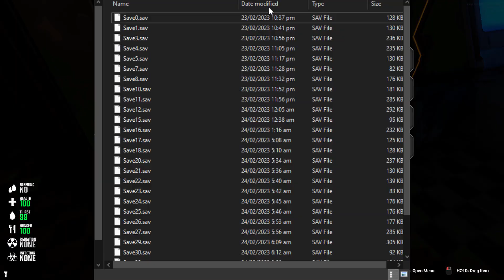Karantiin could be an amazing game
~~ WATCH TILL THE END! The end is always the best part ~~
Just a short review about a game i quite enjoyed, the game is around 1-2hrs long and so far i think they've done an amazing job for just one person.
Not much story is in the game but i'd still recommend if you're into the Survival horror genre.
Timestamps:
0:00 - Introduction
0:18 - Starting sequence
1:57 - The hospital
2:30 - The sector
2:51 - The sewers
3:21 - The alpha
4:21 - The entrance
5:54 - The hive
7:33 - Additional content
8:30 - Message for the dev
10:58 - Conclusion
11:28 - Montage